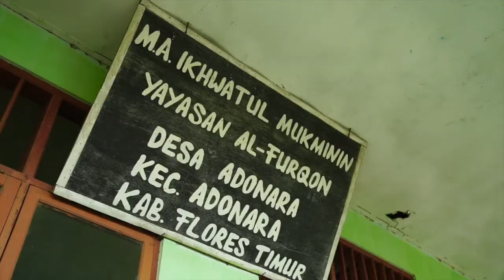Jangan biarkan atap PonPes IKhwatul Mukminin ambruk....SOS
Di balik semangat, keceriaan dan antusiasnya para santri dalam mengikuti seluruh kegiatan pembelajaran di Pondok Pesantren Ikhwatul Mukminin, Adonara, Flores Timur, ada keprihatinan yang mereka alami dari hari ke hari. Gedung sekolah yang rapuh dan menua yang ada di lingkungan pondok tak bisa mereka jadikan tempat belajar yang teduh dan nyaman karena khawatir atap dan plafonnya sewaktu-waktu bisa roboh menimpa mereka. Gedung yang hanya terdiri dari 3 ruang kelas yang digunakan secara bergantian oleh santri Tsanawiyah dan Aliyah dan 1 ruang guru itu sudah mulai rusak disana sini. Atap bocor, dinding retak, lantai kotor dan berdebu karena serpihan runtuhan plafon yang tidak sempat lagi dibersihkan menyisakan langit-langit yang berlubang.